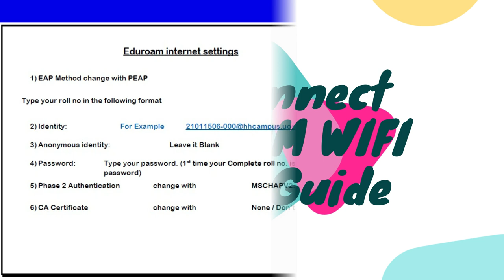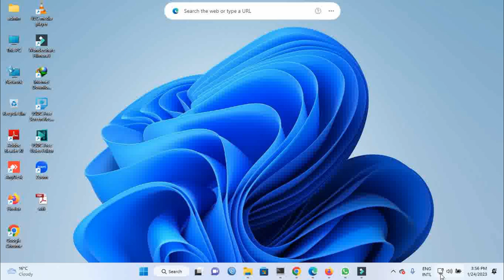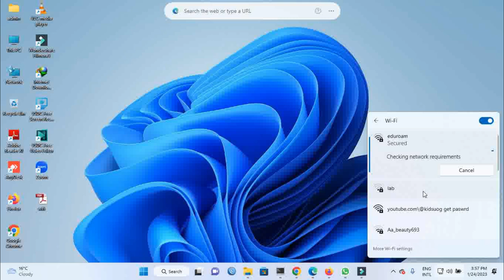UOG | Wifi EDUROAM | SETTINGS | How to Connect wifi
In this video I will show you how to connect your devices with UOG University of Gujrat EDUROAM wifi with all settings.